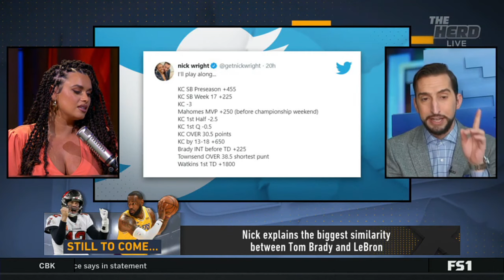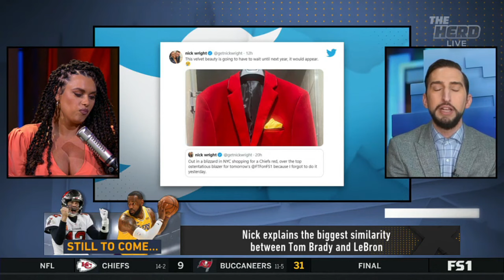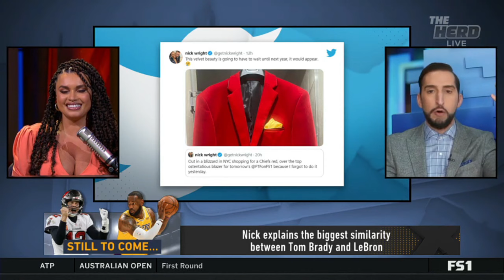The Herd Live | Nick Wright "Tom Brady Has 3 Distinct First Ballot Hall-of-Fame Careers" | 2-8-21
Nick Wright fills in for Colin Cowherd and discusses Tom Brady winning his 7th Super Bowl and 5th Super Bowl MVP as the Buccaneers defeat the Chiefs in Super Bowl LV and how Tom Brady now has 3 distinct Hall of Fame careers.

Tom Brady's Troy Aikman Phase: 6:34
Tom Brady's Dan Marino Phase: 7:14
Tom Brady's Joe Montana Phase: 8:06